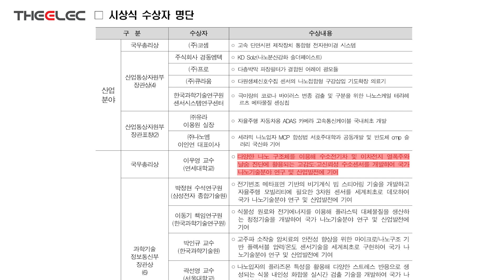전기차 열폭주 막는 센서 기술 상용화 작업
00:00 인트로
01:48 연세대학교 이우영 교수님이 개발한 수소 누설 감지 센서의 원리는?
05:05 이우영 교수님이 개발한 수소 누설 감지 센서의 특장점은?
09:24 수소 누설을 가장 효과적으로 감지할 수 있는 방법은?

AI, 메타버스, 모빌리티의 미래 ‘디일렉 딥테크 포럼’에서 만나세요!
- 7월 11일, 12일 이틀간 포스코타워(역삼) 개최!

◦행사명 : 세상을 바꿀 첨단 기술 디일렉 딥테크 포럼 2023
◦일시 : 2023년 7월 11일(화)~12일(수)
◦장소 : 포스코타워 역삼 3층 이벤트홀 (역삼역 3번 출구 도보 3분)
◦주최 및 주관 : 디일렉/와이일렉
◦규모: 선착순 150명/중식제공
◦참가비용 : VAT 포함
▲ 조기등록 2023년 6월 30일까지  : 55만원(2일 프리패스),  33만원(1일권)
▲ 사전등록 2023년 7월 1일 ~ 10일  : 66만원(2일 프리패스).  38.5만원(1일권)
▲ 현장등록 : 70만원(2일 프리패스), 44만원(1일권)
▲ 등록마감 : 7월10일(월)  18시 사전등록  마감 시 현장등록 불가

[참고 사항]
◦ 콘퍼런스 룸 인원 제한으로 조기 마감될 수 있습니다.
◦ 참석자 분들은 오전 9시부터 사전 입장 가능합니다.
◦ 발표자료는 공개를 허락한 연사에 한하여, 자료집 제공합니다.
◦ 콘퍼런스 비용 입금시 회사명 또는 등록자명으로 입금하여 주시기 바랍니다.
◦ 참석확인증 – 콘퍼런스 종료 후 신청해 주시기 바랍니다.
◦ 본 콘퍼런스는 주차지원이 불가합니다.
◦ 주제 및 연사자는 변경 될 수 있습니다